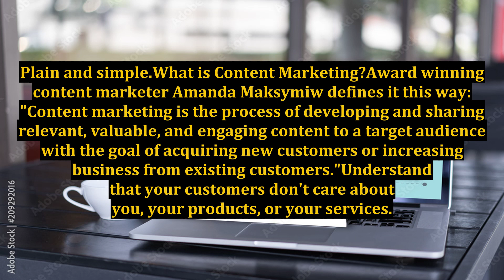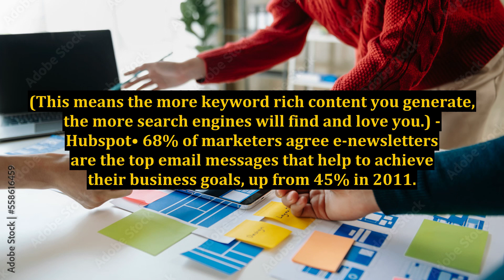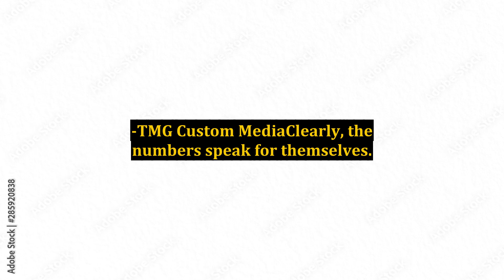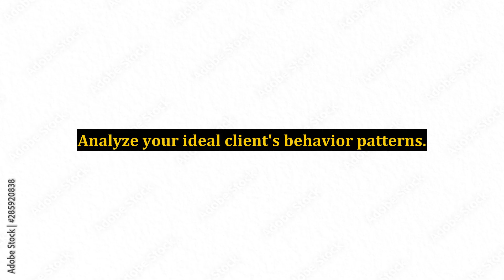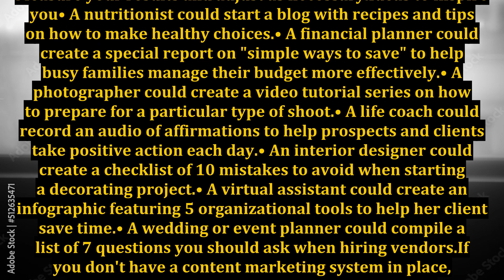The Cheapest, Most Effective Form of Marketing That Consistently Gets Results